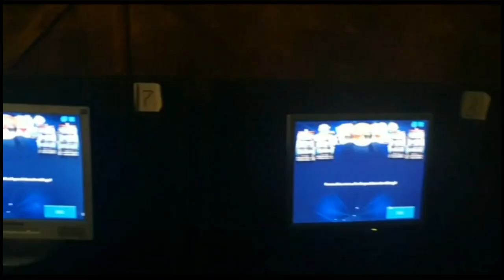В Тверской области пресечена деятельность незаконного игорного заведения